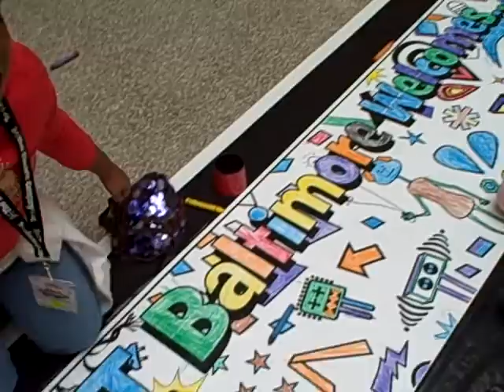Electric Company-Mural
Kids in Baltimore get energized during a fantastic, mural-coloring activity at the Electric Company live tour dowtown.